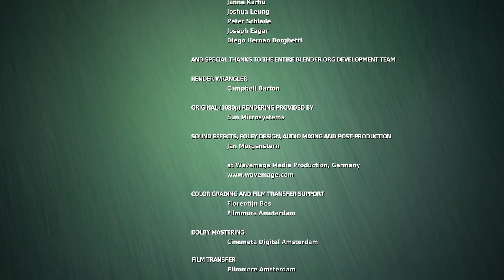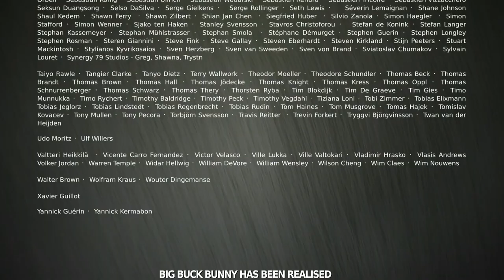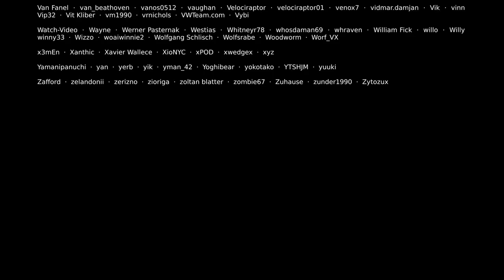Big Buck Bunny 4K Official Blender Foundation Short Film hd